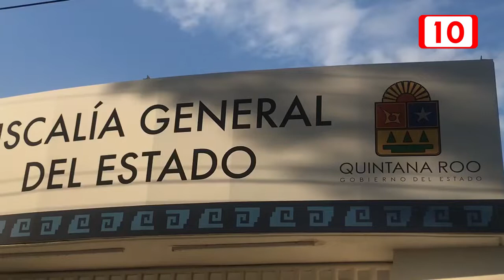Sin pretexto ante "La estafa maestra"